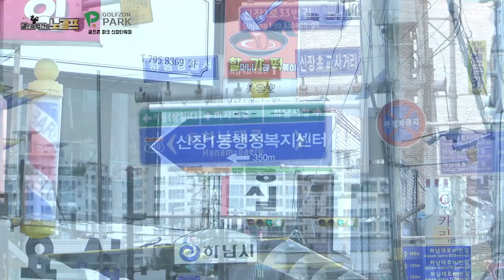레슨 6개월을 왜 합니까? 골프존 파크 신장타워점 [문창석프로]2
골프존파크 신장타워점